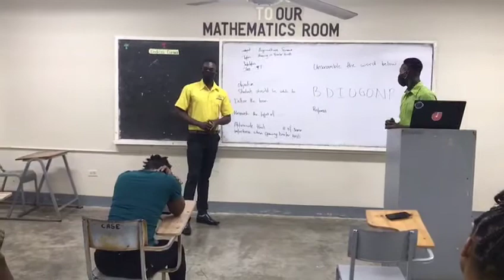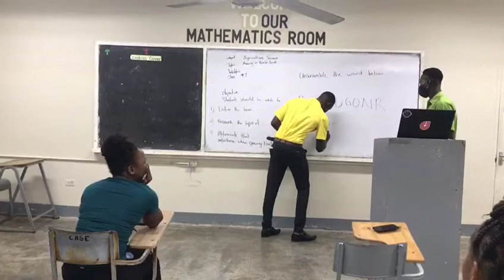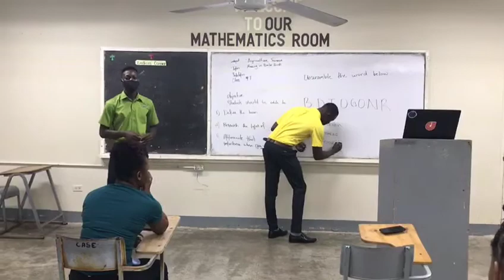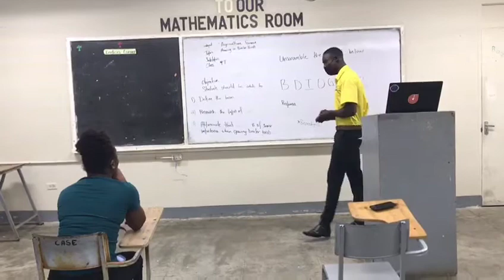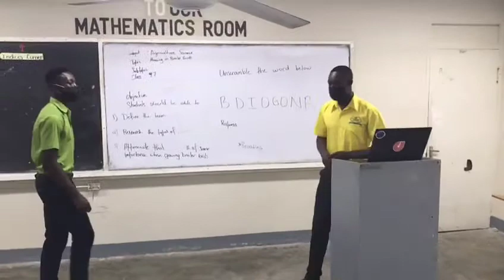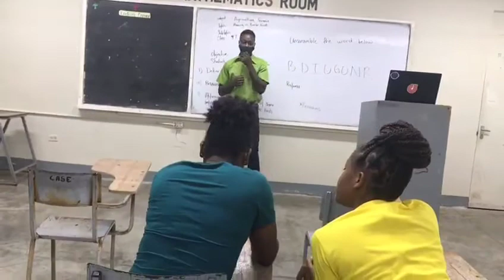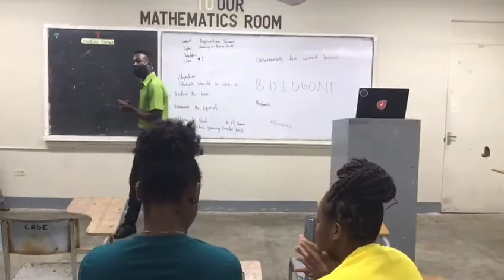Methods of teaching agriculture...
Brooding in broiler production...